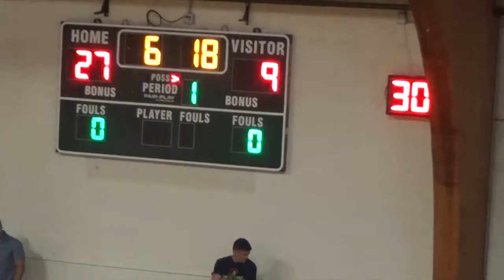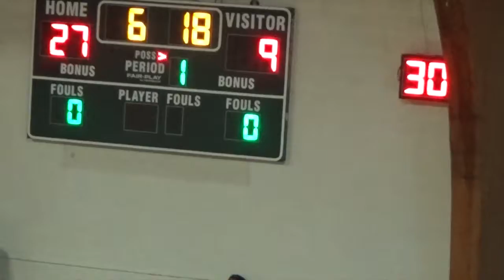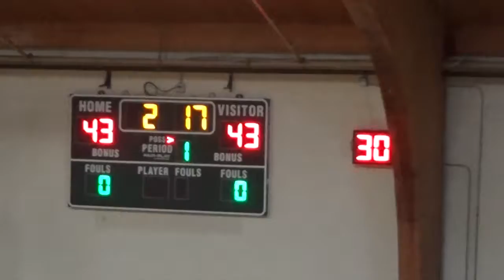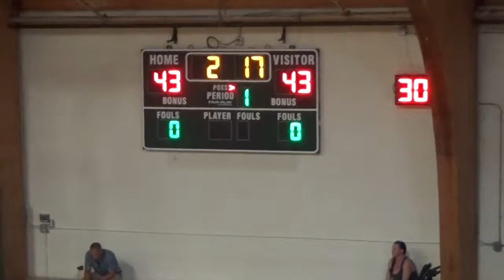GM Raptors vs Future U13